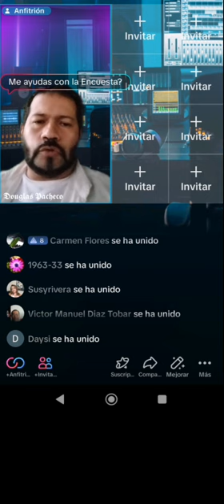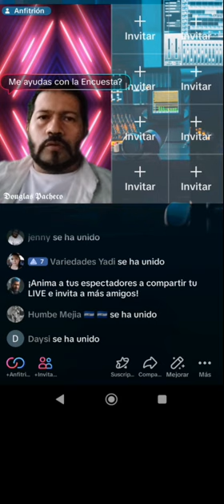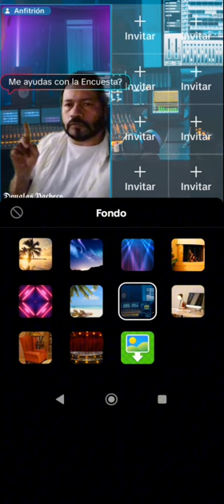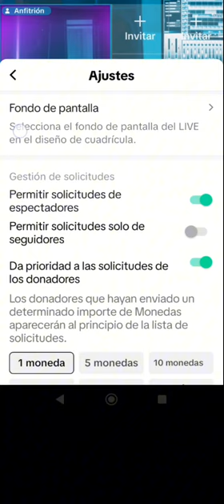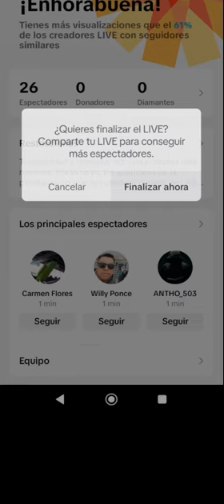tutorial - Configurando una ventanilla TiktokLive con fondo de pantalla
en este video vas a aprender a cómo configurar los fondos de pantalla de las plantillas o ventanillas de invitados y de tu ventanilla de anfitrión entre otras cosas para que puedas hacer más o menos tu en vivo en tikTok o tikTok Live

CriptoDonativos:
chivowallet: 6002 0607